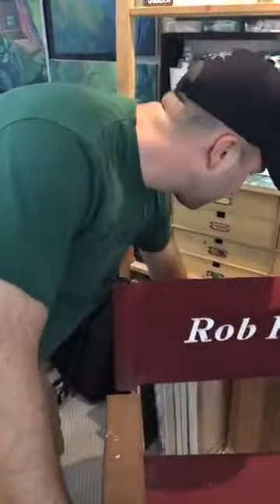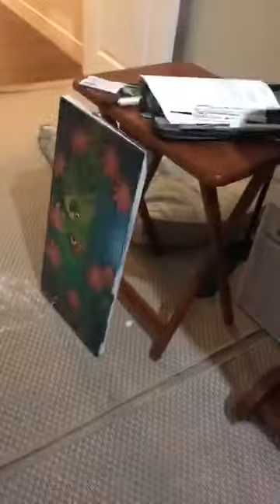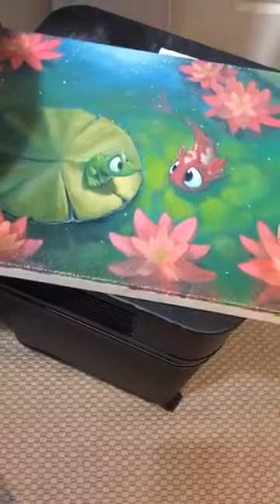Artist Rob Kaz introduces Mizu & paints live on Facebook - June 6, 2017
Artist Rob Kaz introduces Mizo & paints live on Facebook - June 6, 2017
snap:robkazart
medium:@robkazart